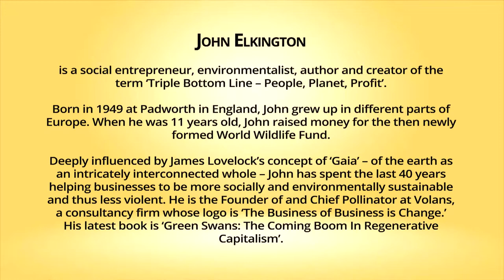Ahimsa Conversation # 17 John Elkington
‘Triple Bottom Line – People, Planet, Profits’ is an approach that could overcome the violence caused by the pursuit of profit alone. As the creator of this concept John Elkington looks back on how he came up with this formulation and what are the obstacles on this path.
John admires the nonviolent methods of the ‘Extinction Rebellion’ protests which brought parts of London to a standstill in 2019. He also reflects on the paradox that while nonviolence is the only way forward it has its limitations.